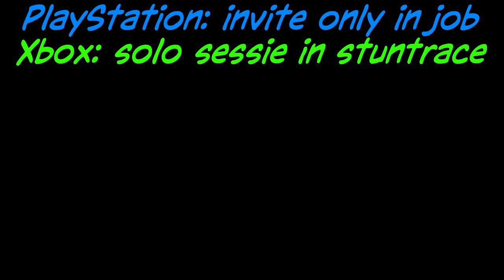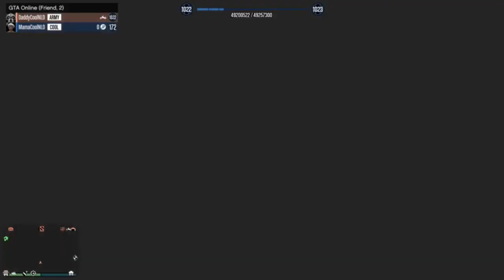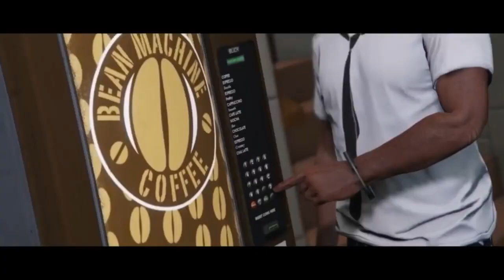*Gepatched* Give Cars, LS-Carmeet methode (2022 update werkt nog altijd!)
A huge SO to the founder(s)!!!

==Alle nog Werkende GTA "Glietsies"==
Deze playlist bevat alle GTA "Glietsies" die momenteel werken.

==Verkoop regels==
Je mag maximaal 8 voertuigen per 30 uur verkopen, maar niet meer dan 2 stuks in 2 uur tijd!
Hier is hoe ik het doe:
Als ik GTA opstart verkoop ik gelijk 2 autos achterelkaar en daarna ga ik lekker gamen, als ik stop met GTA (en het minimaal 2uur later is dan de verkoop) ga ik weer 2 auto's achter elkaar verkopen. Vervolgens verkoop ik deze kalenderdag NIETS meer!!!
Pas de volgende dag herhaal ik wat ik gister deed.

==Dirty Dupe==
Is een kentekenplaat die niet van jou persoonlijk is, maar waar je er toch 2 of meer exact dezelfde van hebt. Bijvoorbeeld een gekregen kenteken via GCTF of een geduped auto met dezelfde kenteken. Als je op deze auto's geen eigen custom kenteken kan zetten weet je dat hij dirty is. Verkoop je ze evengoed toch dan wordt je dupe detected door R* met alle gevolgen van dien (Sell limit en kentekens afpakken)

==Welke Auto's leveren het meeste geld op?==
Een kopie is minder waard dan het orgineel, voor een kopie krijg je alleen het geld terug van de upgrades, dus een auto met meer upgrades zal meer geld opleveren.
Voorbeeld: voor een kopie Deluxo/Vagner/X80/Krieger enz. zal je maar 200K terug krijgen omdat deze weinig upgrades heeft, maar voor een Elegy Retro Custom krijg je ruim 950K en voor een Arena War issi zelfs 1,7miljoen... Meer upgrades dus!
Heb je geen Elegy of Issi? Kopieer dan je dure auto's en verkoop het origineel, hou je kopie die minder waard is maar net mooi is en net zo goed rijd! 😉

==Info voor nieuwe gebruikers==
Deze serie bevat handig info voor iedereen die nieuw is met het gebruik van "spel insecten".

==Different Targeting Mode & Free Aim==

==Community's==
Playstation Community: DaddyCoolNL

==Doneer==
Ik ontvang minimale inkomsten van YouTube, dit omdat mijn videos weinig advertenties bevatten, mocht jij heel veel geld hebben bespaart door mijn videos dan laat ik het aan jouw beleefdheid over of je hiervoor doneert:
Dit wordt net als alle superchats ENORM gewaardeerd!!!

==Crews==
DaddyCoolNL: (Vol)
DaddyCoolNL2: (Vol)
DaddyCoolNL3: (Vol)

All Video and Audio Rights Reserved by DaddyCoolNL
You have no permission to use my gameplay, video or audio!